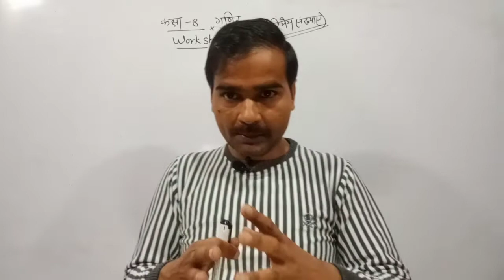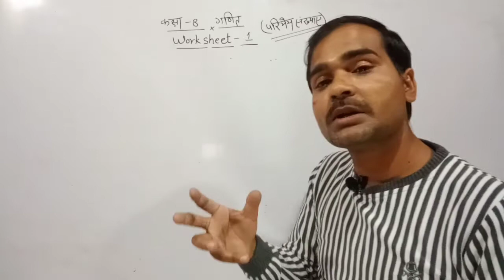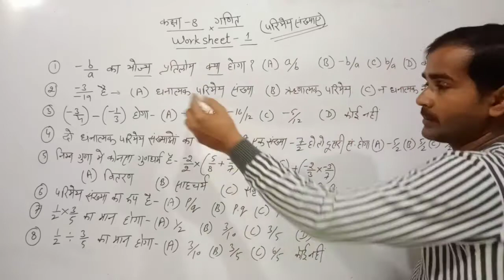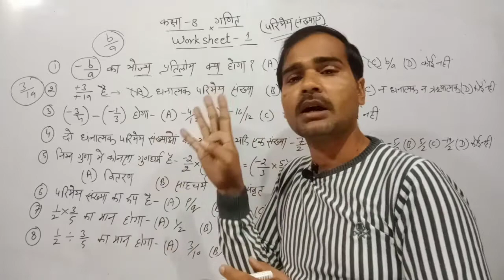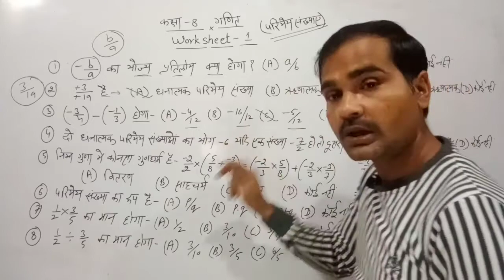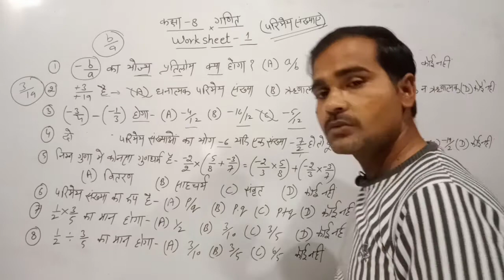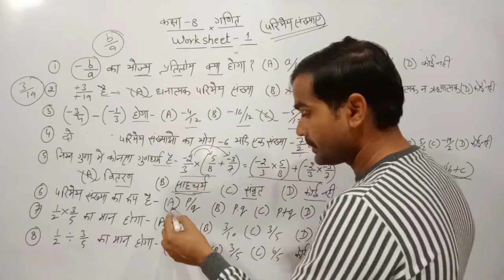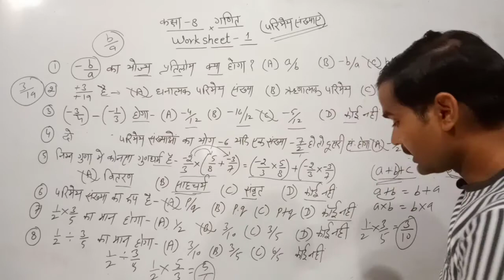CLASS 8 MATHS WORKSHEET -1। CLASS 8 MATHS।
Related keys 👇
1-class 8 maths
2-Worksheet 1
3- Class 8 worksheet 1
4-Class 8 math worksheet 1
5-Class 8 worksheet 1 math
6-Doe Worksheet 1
7-Doe Class 8 Worksheet 1
8-Doe Class 8 math worksheet 1
9-Doe class 8 worksheet 1 math
10- 8 class Worksheet 1
11- 8 class math worksheet 1
12- 8 class Worksheet 1 math
13- Math worksheet 1
14-Math worksheet 1 Class 8
15-Worksheet 1 hindi medium
16-Class 8 Worksheet 1 hindi medium
17-Hindi medium Worksheet